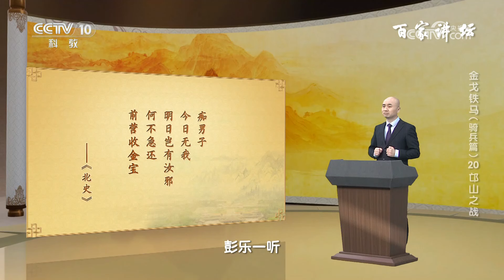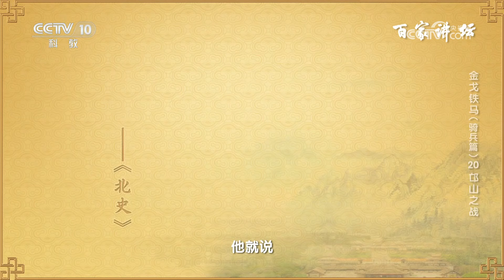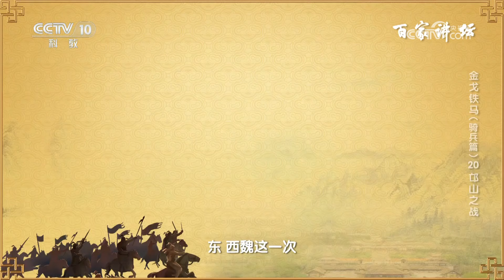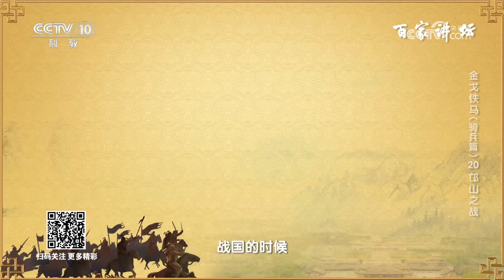东、西两魏的骑兵精锐在邙山会开启怎样的大战？探秘邙山之战高欢侥幸逃生背后的故事 金戈铁马（骑兵篇）20 邙山之战 20240603 | CCTV百家讲坛官方频道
本期节目主要内容：从赵武灵王的“胡服骑射”到汉武帝的北击匈奴，从三国名将的轻骑陷阵到东魏西魏的骑兵大战，在冷兵器时代的战争中，骑兵在军中的地位与日俱增。随着南北朝时期游牧民族与中原文明的广泛交融，骑兵逐渐成为了大规模决战的中坚力量。